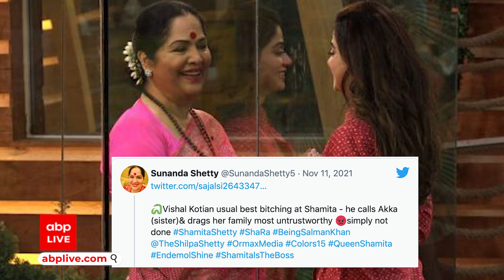Shocking ! Shamita Shetty की बिगड़ी तबीयत, Bigg Boss 15 से बाहर हुईं बाहर ?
अभी तक दर्शक Afsana और Raqesh के अचानक घर से जाने वाली बात से उभरी ही नहीं थी की अब शमिता शेट्टी की भी घर से बाहर जाने की खबर भी आ गई.